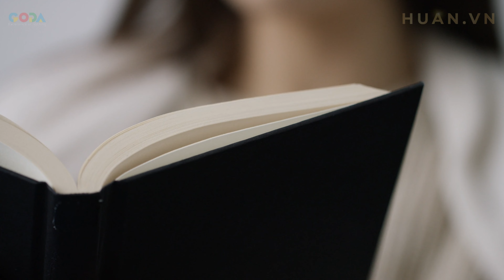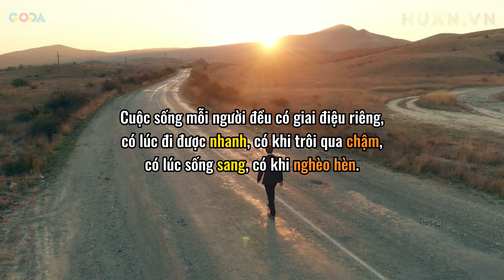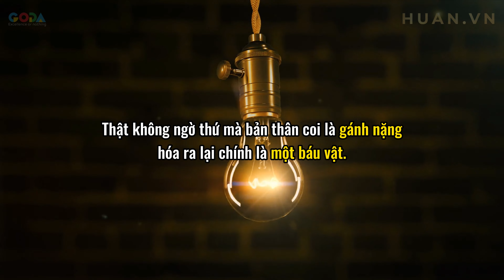Quy Luật Cho Cuộc Đời Sang Trang Mới.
- Những kết quả này đến từ việc nỗ lực bền bỉ trong việc áp dụng những Quy trình chuẩn đã được đúc kết qua quá trình làm trực tiếp hàng chục kênh, Đúc kết lại kinh nghiệm, viết ra quy trình, tối ưu quy trình thật đơn giản, hiệu quả, để từ đó nhân sự có thể dễ dàng triển khai các hệ thống kênh với chủ đề khác nhau, quốc gia khác nhau, ngôn ngữ khác nhau